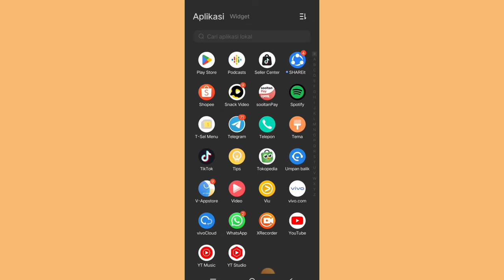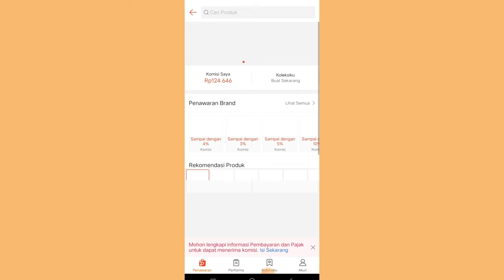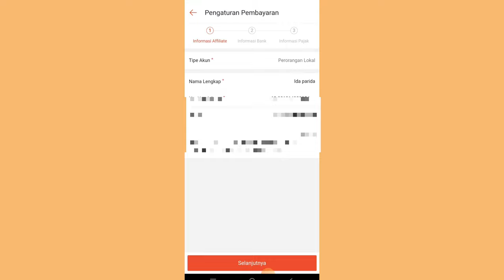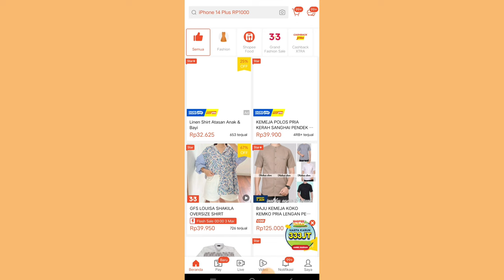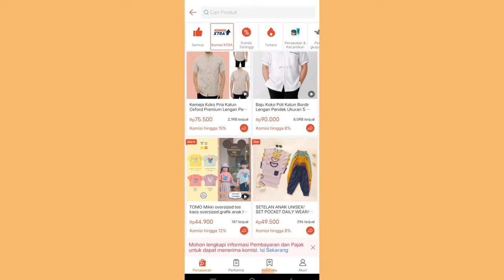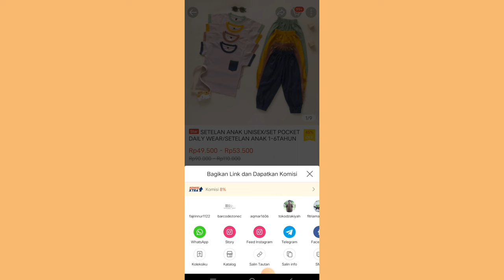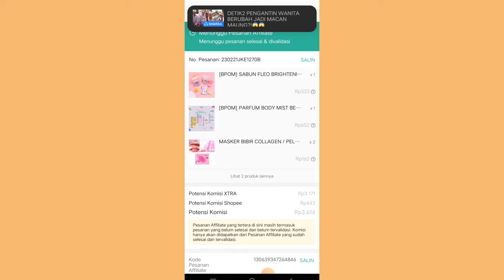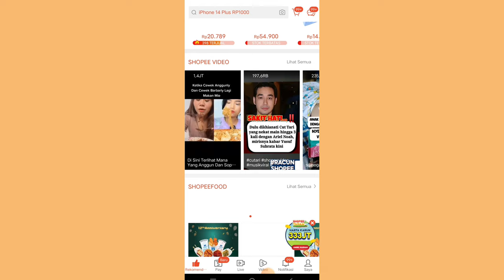BAHAS SHOPEE AFFILIATE PROGRAM UNTUK PEMULA 👍 SUPAYA KOMISI NAIK✅ CARA VALIDASI PEMBAYARAN 👌 LENGKAP